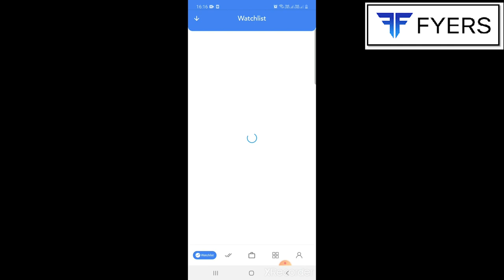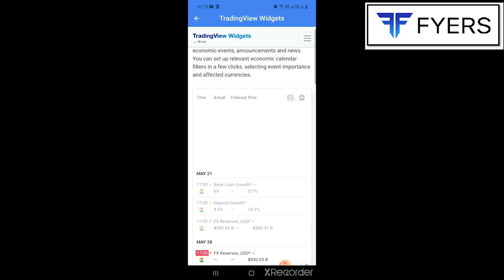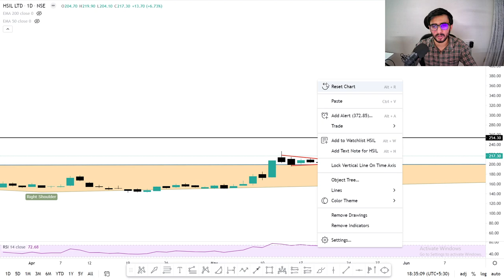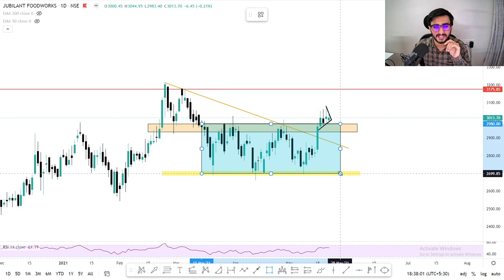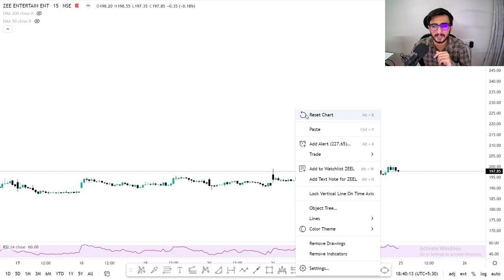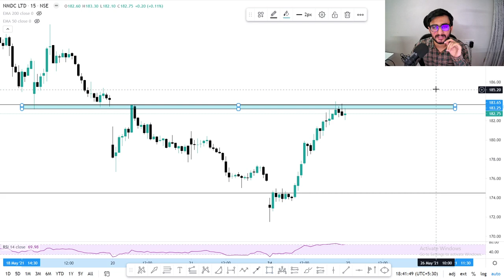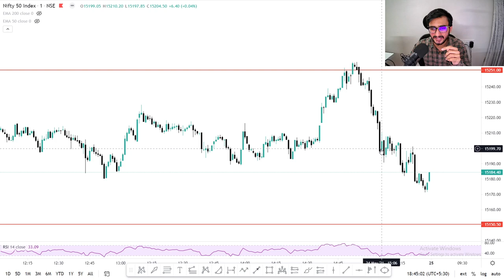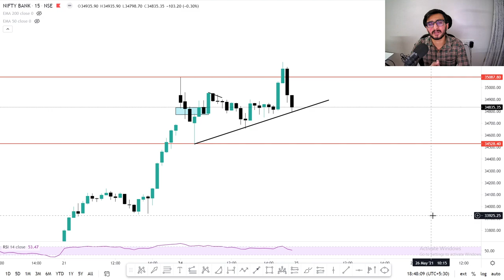Daily Intraday Calls For Tomorrow | 5 Jackpot Intraday Trading Tips | 25th May 21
FYERS is one of the fastest-growing discount brokers in India. Being a technology-focused broker, FYERS is also one of the best brokers for commodity trading in India. Here are a few features that set FYERS apart:

PRICE ALERTS: It allows users to assign price set-points to their stocks and helps them keep track of them through notifications

ECONOMIC CALENDAR: FYERS is the only broker to provide this feature- It shows key upcoming economic events, announcements and news

Click here to open a Demat and Trading account with FYERS

Other Information !!

1. HSIL

2. PNCINFRA

3. JUBLFOOD

4. ZEEL

5. NMDC